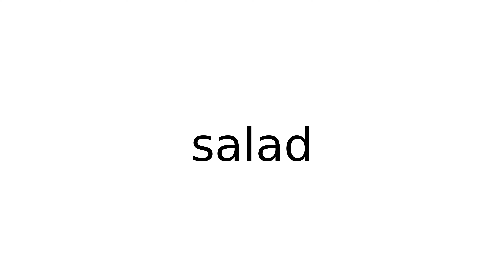salad noun meaning meanings definition definitions phonetics pronunciation english diction